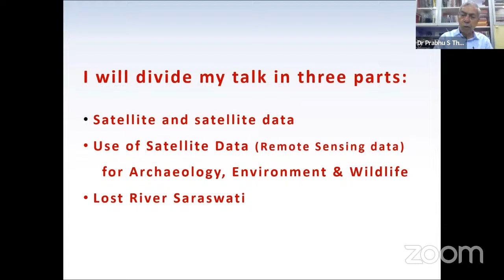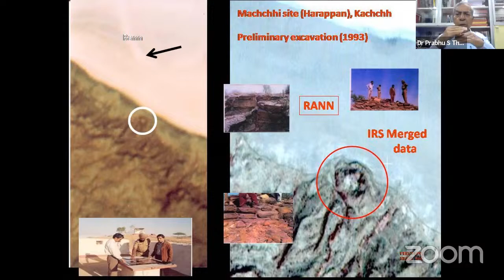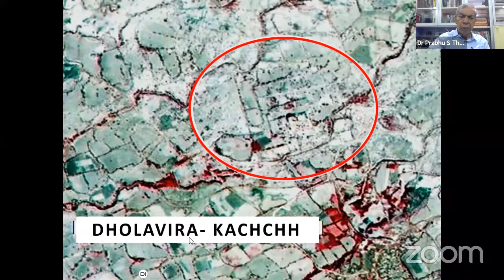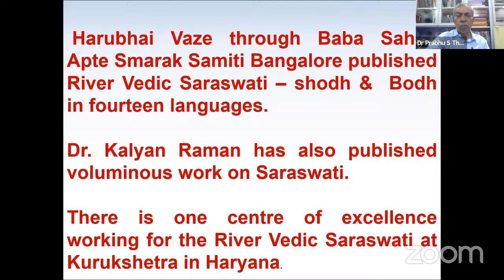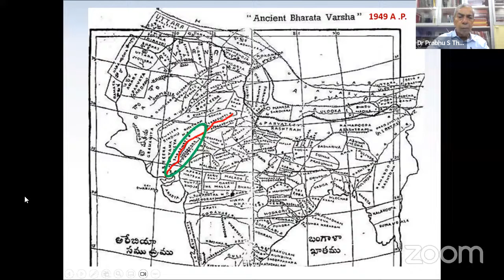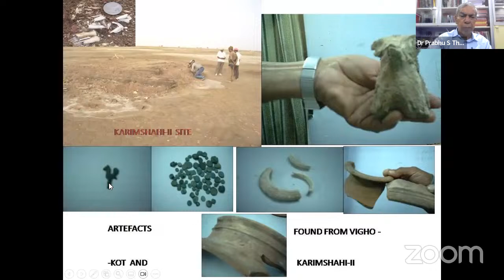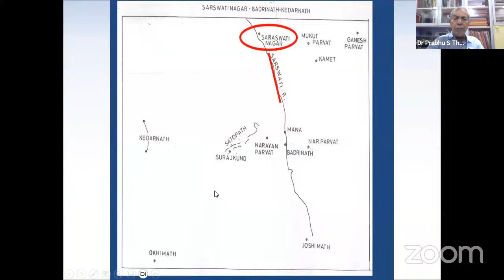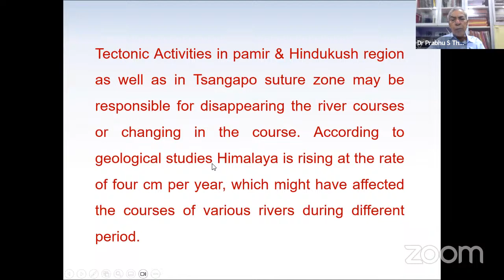Stories-to-Tell : "Satellite Imaging & VEDIC RIVER SARASWATI" - Dr. Prabhu S. Thakkar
🔰"Stories-to-Tell"

🔛  Topic : "Satellite Imaging & VEDIC RIVER SARASWATI!" "

🔆   Thursday, 29th June 2023 - 9 to 10 pm

👨‍⚕️ Speaker : Dr. Prabhu S. Thakkar
M.Sc., B.Ed., M. Ed., Ph. D.